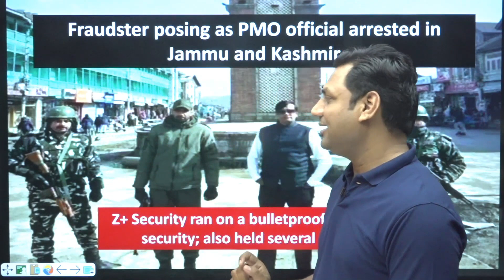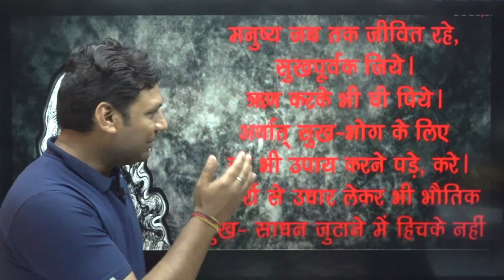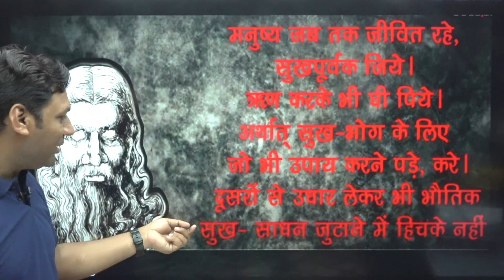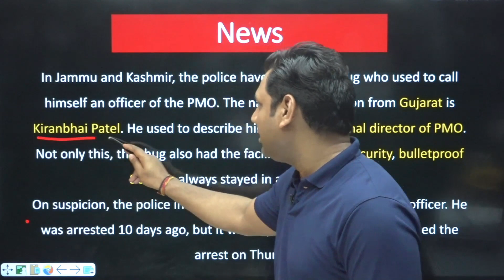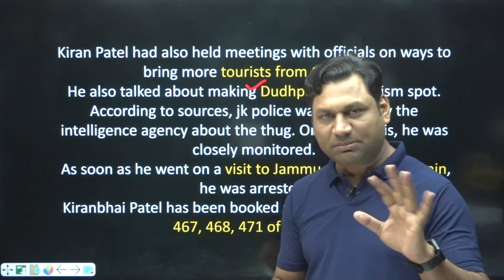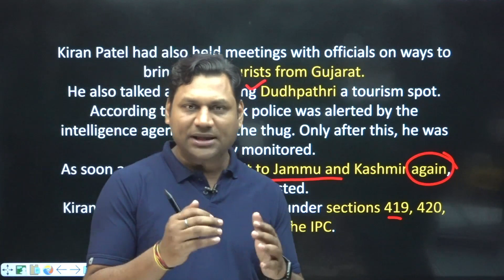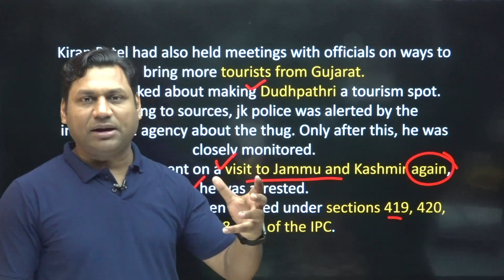Fraud: Con man posing as 'Additional Director PMO' arrested in Srinagar